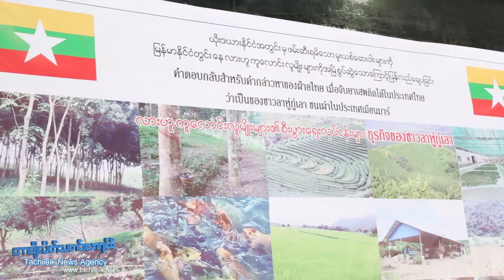ထိုင္းမီဒီယာမ်ားအား လားဟူကူေလာင္း လူမ်ဳိးတို႔မွ ဖိတ္ေခၚ သတင္းစာရွင္းလင္း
ထိုင္းႏိုင္ငံမွာ ၂၀၁၅ခုႏွစ္ စက္တင္ဘာလ (၂၄) ရက္ေန႔က ဖမ္းဆီးရမိတဲ့ ဘတ္သန္း (၂၀)ေက်ာ္ တန္ဖိုးရွိ မူးယစ္ ေဆး၀ါးမ်ားဟာ လားဟူတိုင္းရင္းသား ဦးက်ေလာဘုိရဲ႕ မူးယစ္ေဆး၀ါးမ်ား ျဖစ္တယ္လို႔  ထိုင္းသတင္း မီဒီယာ ရုပ္သံဌာနမ်ားမွ တဆင့္ စက္တင္ဘာလ(၂၈)ရက္ေန႔က ေဖာ္ျပလိုက္လိုက္တာနဲ႔ ပတ္သက္ၿပီး ဦးက်ေလာဘိုရဲ႕ ေျပာေရးဆိုခြင့္ရွိသူမ်ားက ၂၀၁၅ခုႏွစ္ ေအာက္တိုဘာလ (၅)ရက္ေန႔ နံနက္ပိုင္းက ဟိုတယ္တာခ်ီလိတ္မွာ ထိုင္းႏိုင္ငံမွ ရုပ္သံသတင္းမီဒီယာ (၅)ခုကိုဖိတ္ေခၚၿပီး ျပန္လည္ေခ်ပတဲ့အေနနဲ႔ သတင္းစာရွင္းလင္း ပြဲ ျပဳလုပ္တာျဖစ္ပါတယ္။